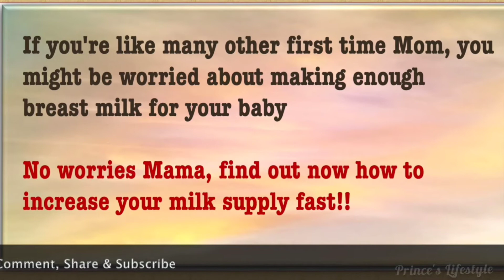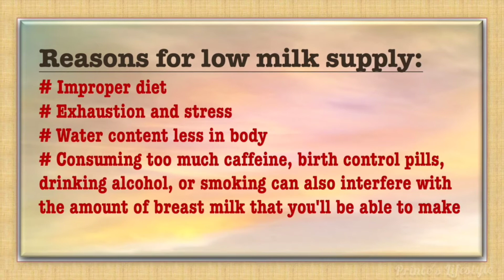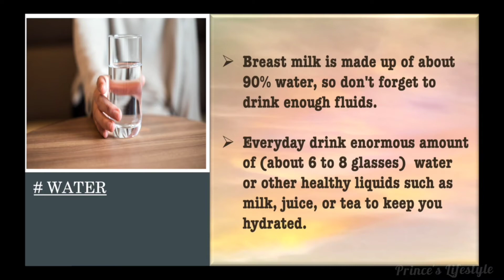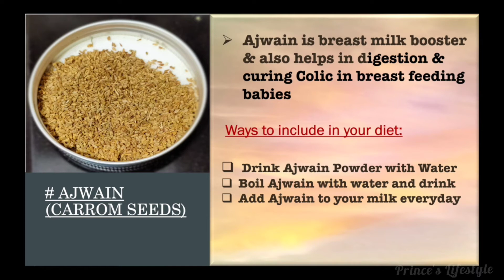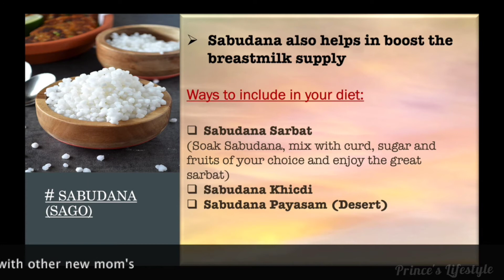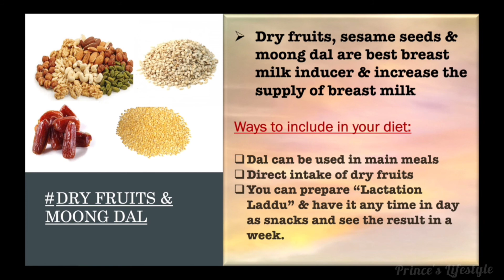Natural ways to boost Breast Milk Supply || Increase Breast Milk in nourishing Mom's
For most women, breastfeeding is not easy! If this is your experience you are not alone.It’s very normal if it at first you don’t find nursing enjoyable.
Trust me I too had a bad experience in the beginning & now its all fine.
No worries, check this video and enjoy your breast feeding moments & say bye to formula milk.

Please share the important information with other moms & your experience in comment section